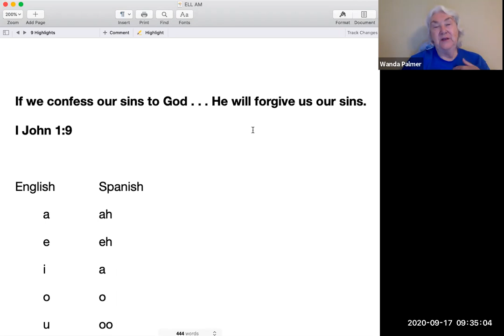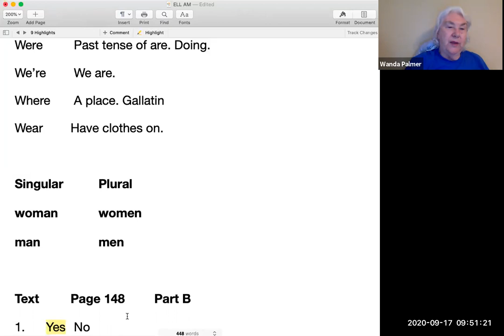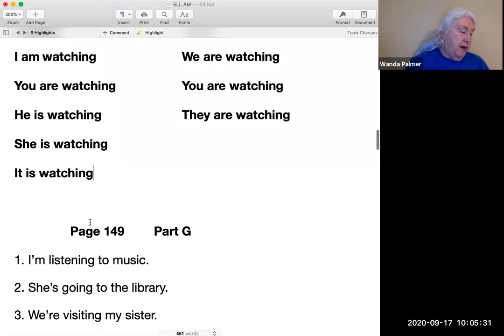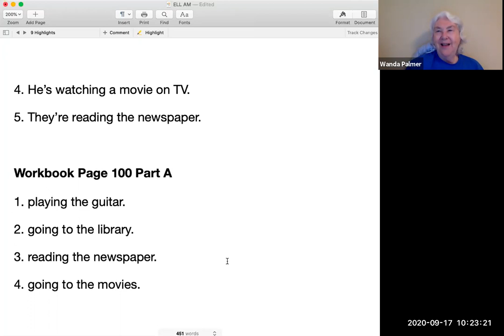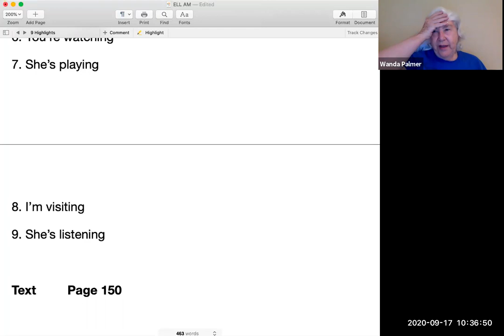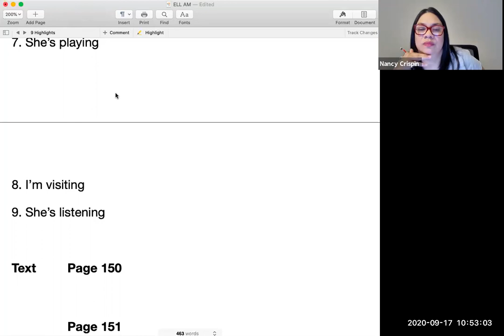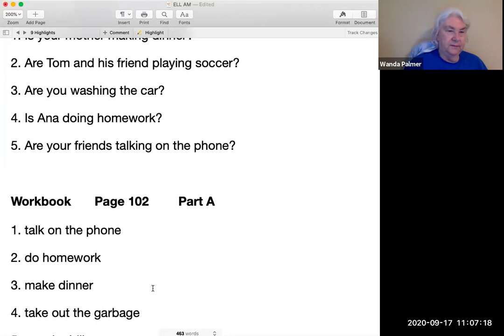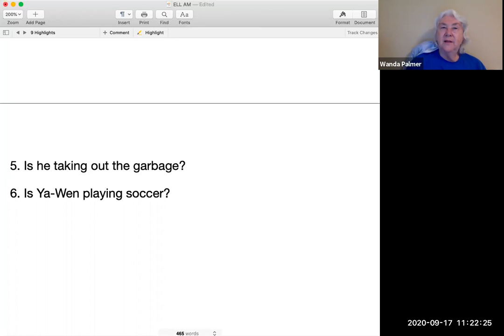ELL Intro Advanced - September 17, 2020 Morning - Wanda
GMT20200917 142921 ELL AM gallery 1300x866